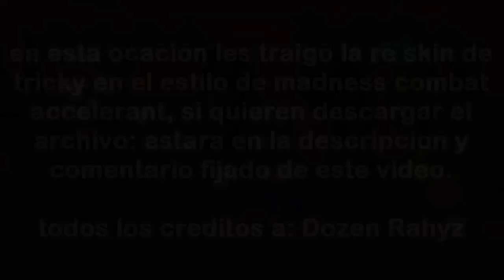Acabo de revivir un mod que no se tienen noticias desde hace mas 9 meses [TRICKY ACCELERANT]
Agradecimientos especiales al port de tricky al psych engine. ya que fue usado de base para poder crear esto. vayan a verlo